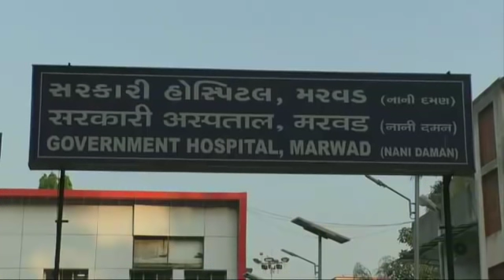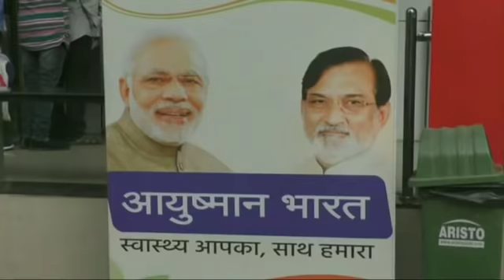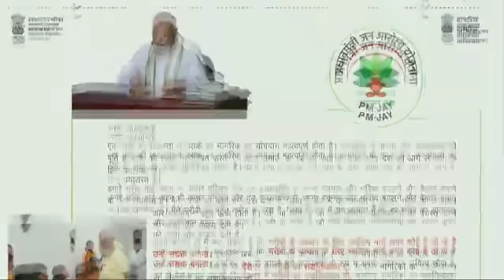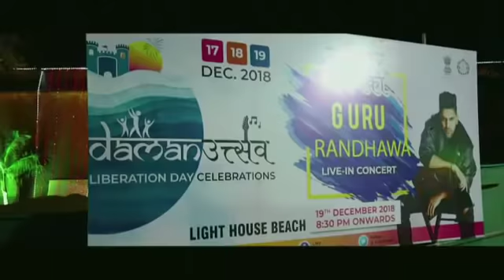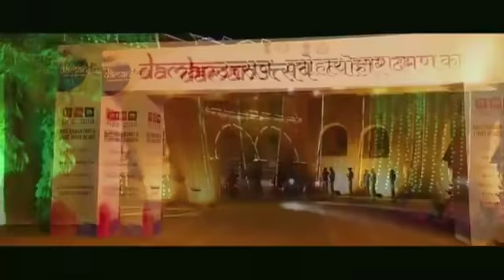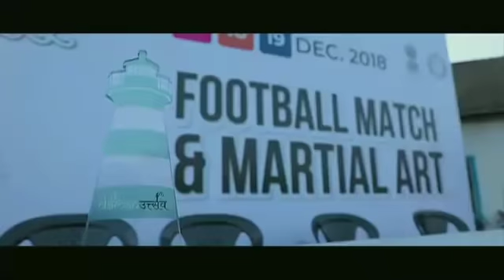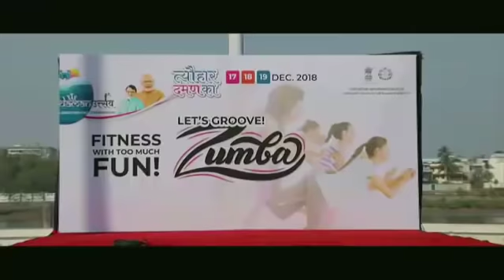Daman Festival 2018 II Guru Randhawa at Daman (Daman Utsav 2018) Live performance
Guru Randhawa at Daman

Daman Utsav 2018

 All Video Credits:-Daman Tourism